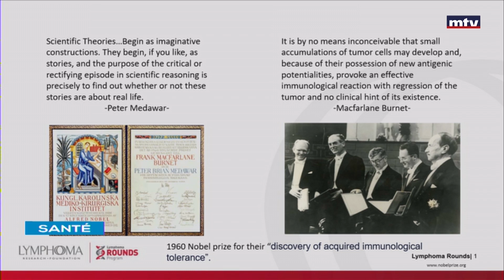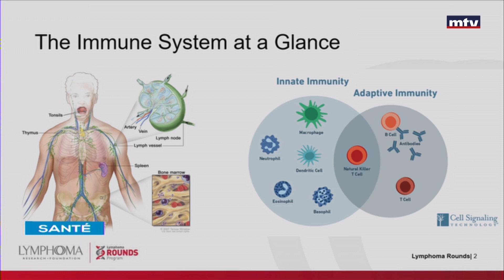Sante - 01/08/2023 - العلاج المناعي للأورام اللمفاوية - د. فيكتور يزبك